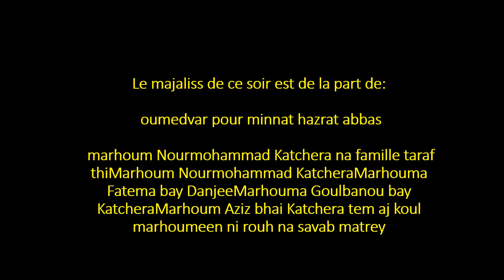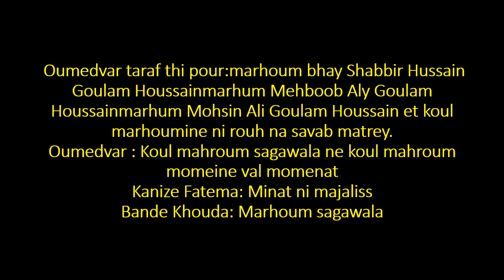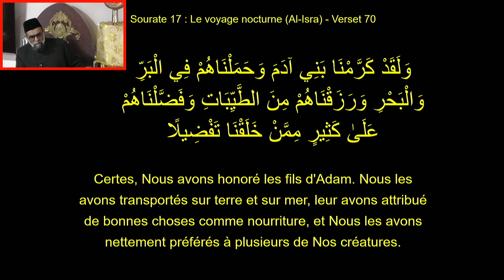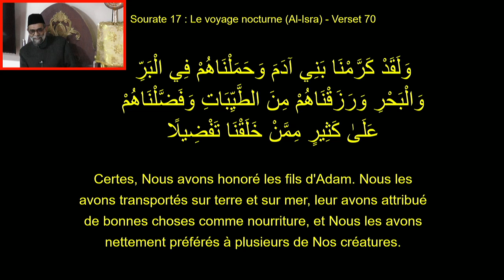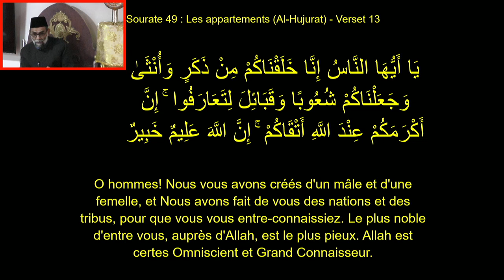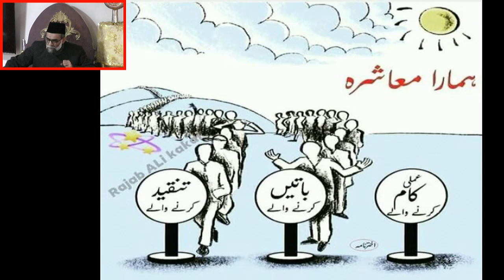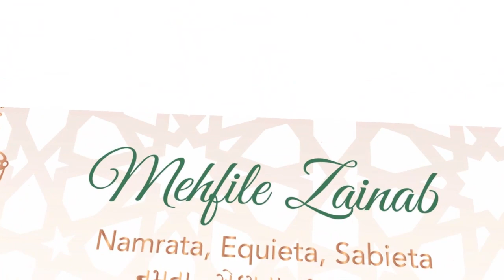21H45MN/ wafat umm-ul-banine : LA NOBLESSE 26 JANVIER 2021